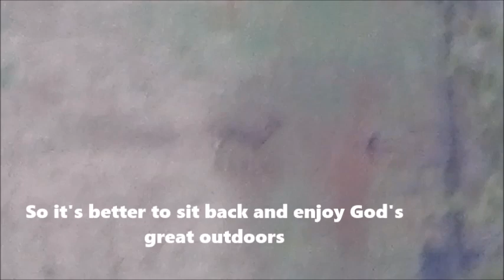Dogs on deer hunt? part 2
Wow. just wow! This hunt was truly awesome! i learned so much and i enjoyed the hole hunt!... deer hunting is not easy... maybe if you hunt a field of them... LOL but deer hunting is about the experience not the kill!

We hope you enjoyed another episode from "whitetail harvester" .FOLLOW THE WHITETAIL HARVESTER FAMILY!!
 follow there Instagram @whitetail_harvester
 follow there Facebook " Silas rambo
 follow there snapchat " whs_tv "
follow our google + whitetail harvester

we wanted to thank you for watching! hunting is all in the blood, passed down from family member to family member! we hope that you hit that button that says " subscribe " to support the whitetail